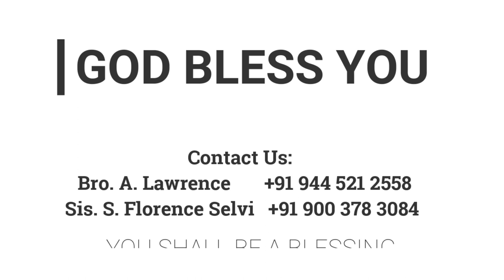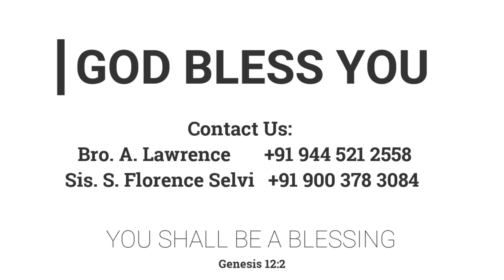முதியோர்களுக்கான ஆலோசனை | 22.12.2022 | முதியோர் கூடுகை | Kadamalaikuntu FGCM